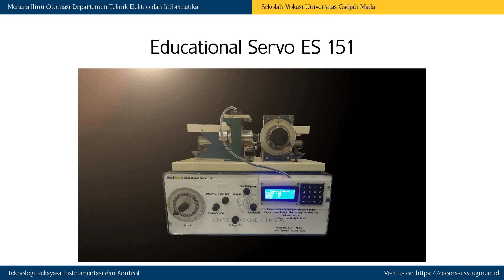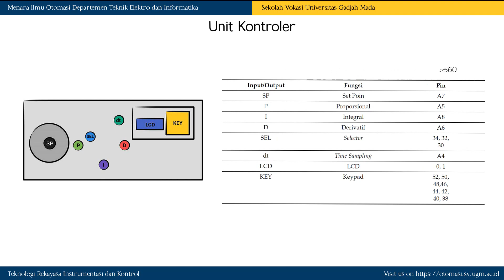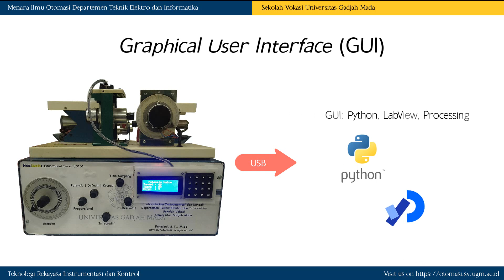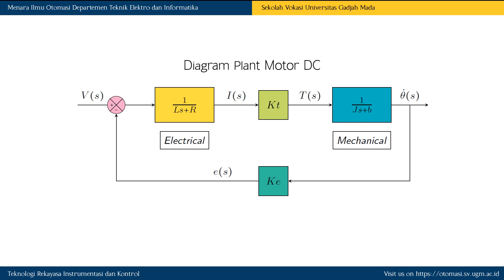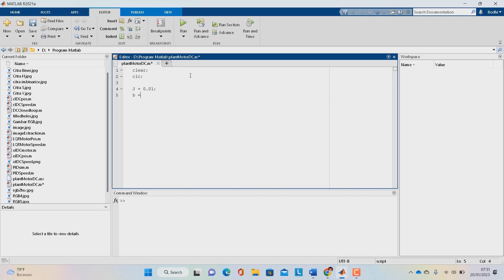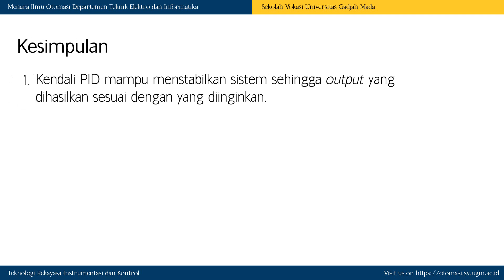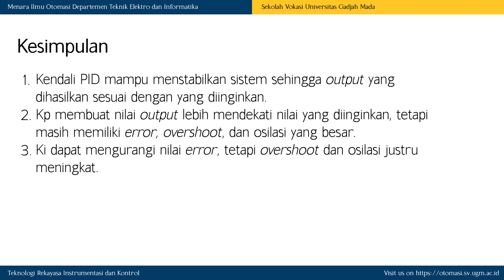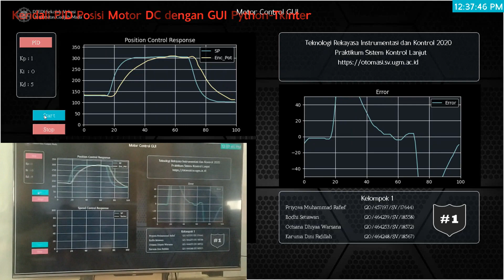Remake Feedback Educational Servo ES 151 menggunakan Arduino Mega 2560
Tugas Matakuliah Praktikum Teknik Kendali Lanjut
D4 Teknologi Rekayasa Instrumentasi dan Kontrol (TRIK)

Disusun oleh:  BODHI SETIAWAN dkk

Diampu oleh Fahmizal, S.T., M.Sc.
Laboratorium Instrumentasi dan Kendali
Departemen Teknik Elektro dan Informatika
Sekolah Vokasi, Universitas Gadjah Mada